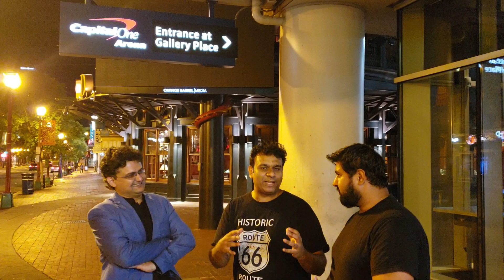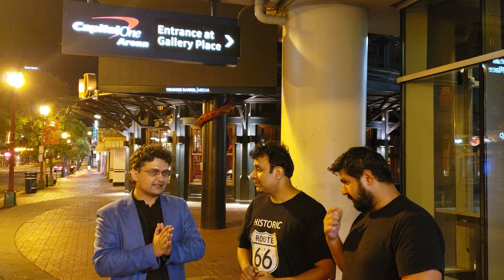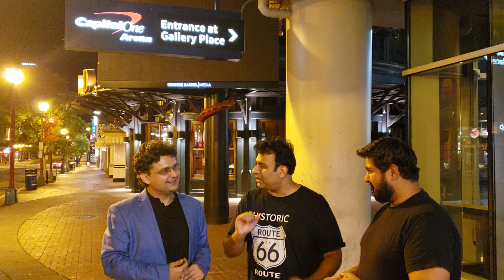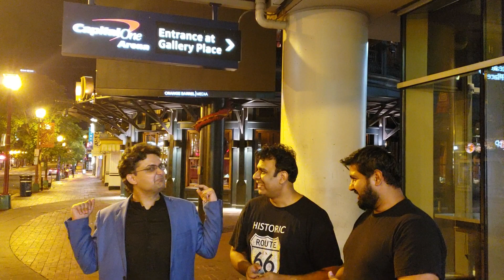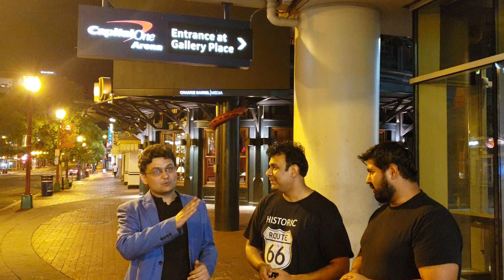Post Jalsa Conversation - CapitalOne Arena